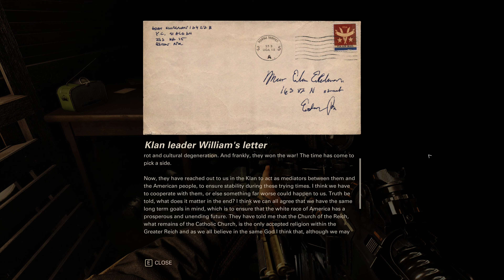/4K/ Wolfenstein The New Colossus Part 8 Nové posily SK